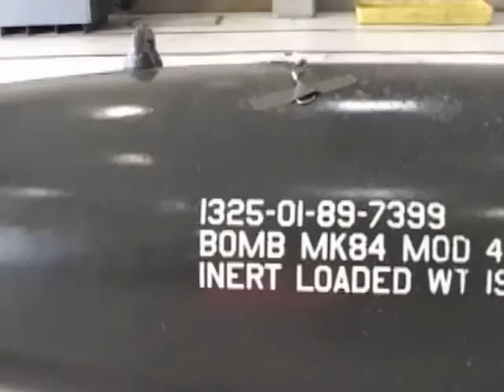USAF MK-84 General Purpose Bomb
2000 pound bomb is used against strong points.